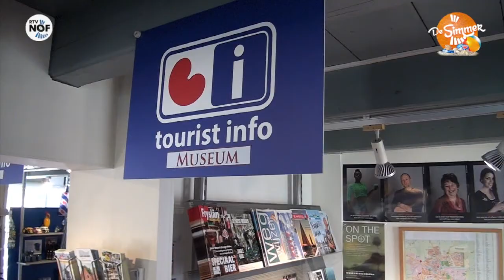Rondje door de stad Dokkum in de Simmer